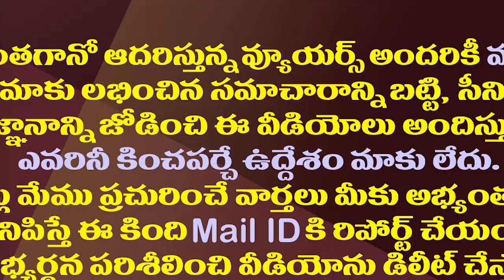పవన్ కల్యాణ్ వైసీపీ ఉచ్చులో చిక్కినట్లేనా?| Pawan Kalyan Seem To Be Fixed In YSRCP Political Trap